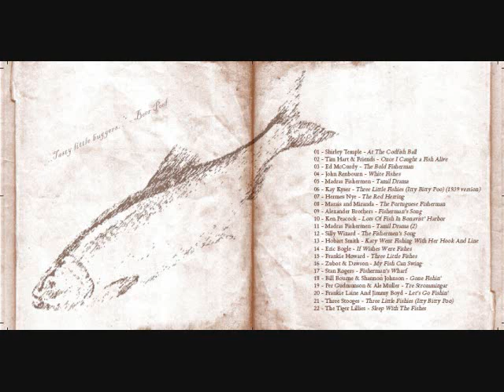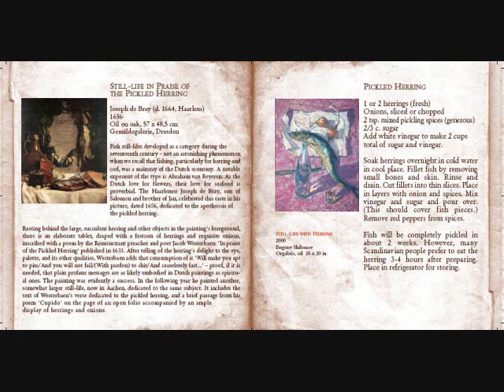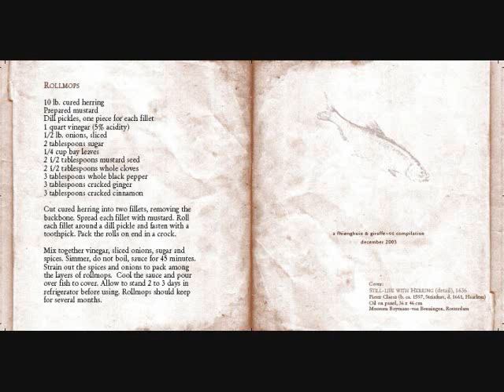Shirley Temple ~ At the Codfish ball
Old, old school
From, "Strommin mom amour"